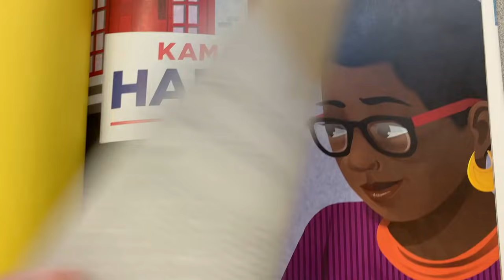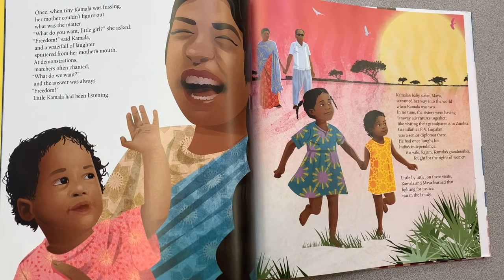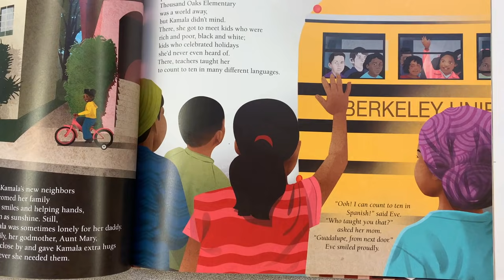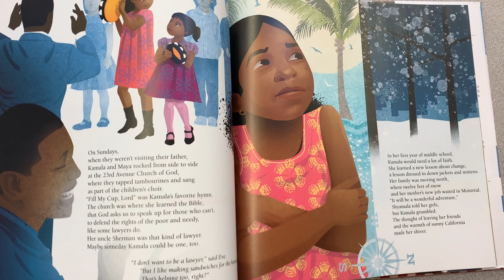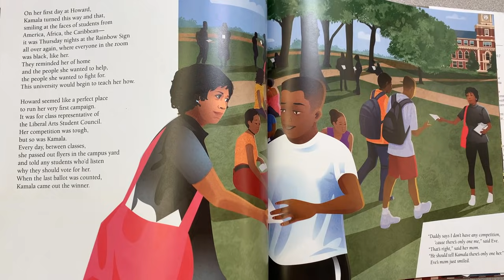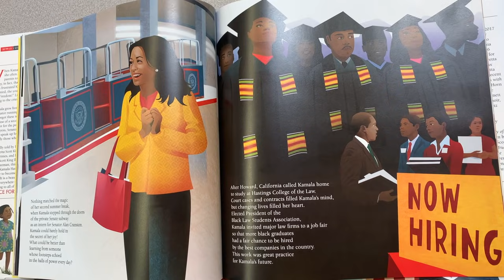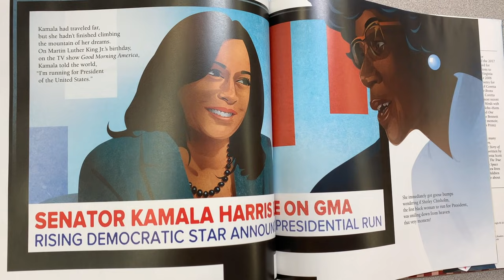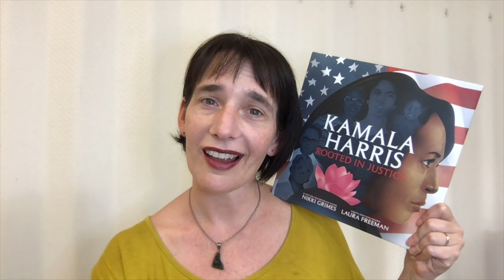Read Aloud with Ms. Caudle | Kamala Harris, Rooted in Justice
Today, Carrie reads Kamala Harris, Rooted in Justice. Learn about the American leader, Kamala Harris--making history before our very eyes right now!

Kamala Harris, Rooted in Justice, written by Nikki Grimes and illustrated by Laura Freeman
Published by Atheneum Books for Young Readers

(One reader/listener contacted me to let me know that I pronounced Vice President Harris' mom's name--Shyamala--incorrectly in my reading of this book. I sincerely apologize for this mistake, and I thank this reader for bringing this error to my attention. Our names matter.)